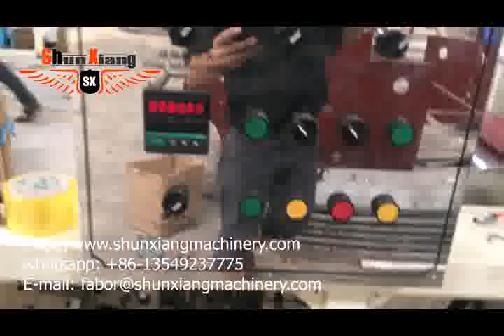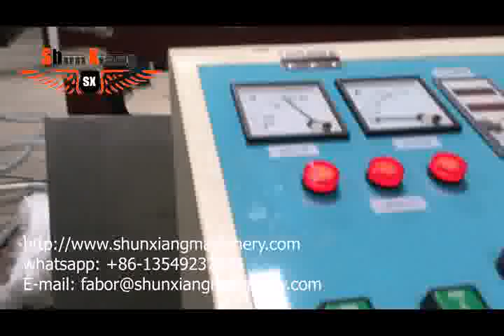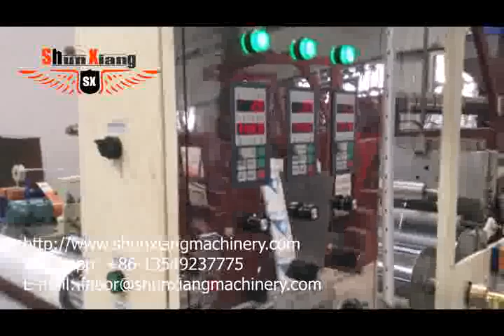Three-layer co-extrusion stretch film making machine